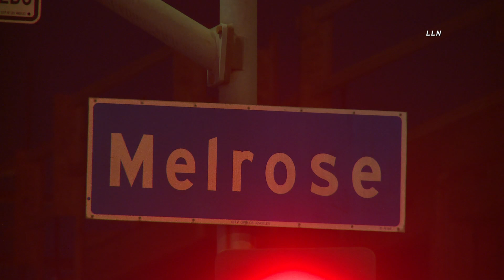Deadly Hit & Run | MELROSE HILL, CA 2.5.21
MELROSE HILL, CALIFORNIA - One person was killed by a vehicle that did not stop after striking the victim. The victim can be seen on Ardmore covered by a white sheet. LAPD is asking for CHP to handle. This may be related to a crash on the 101 freeway.